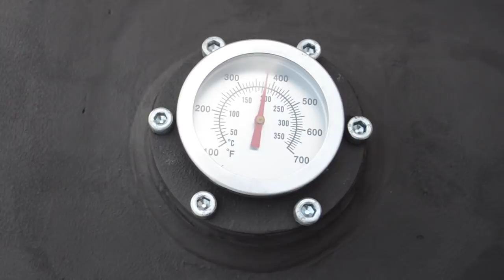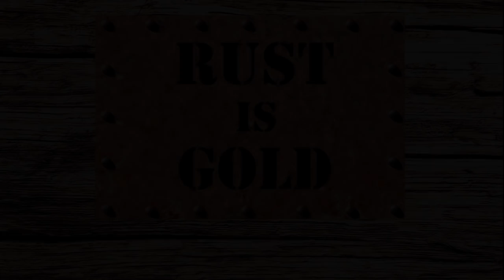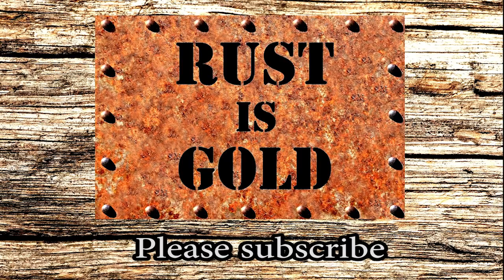DIY GAS BARREL BBQ-First Trial Run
This is the first trial of my home made LPG Gas Cylinder BBQ!!!

Title #1: Acid Jazz
Genre: Jazz & Blues
Mood: Funky

Title #2: Aces High - Funkorama
Genre: Jazz & Blues
Mood: Funky